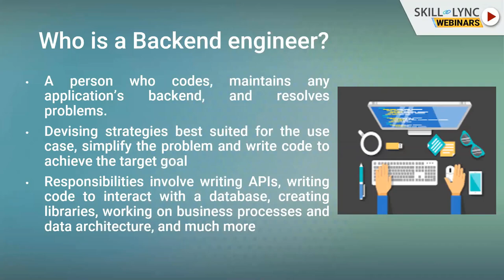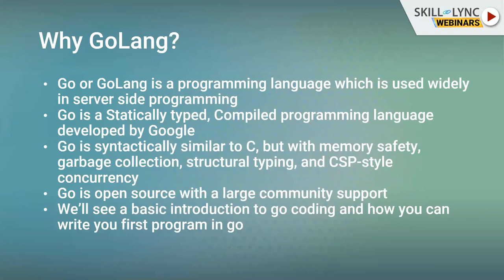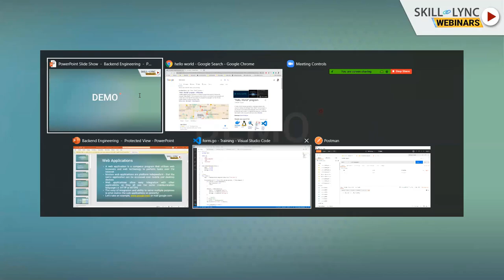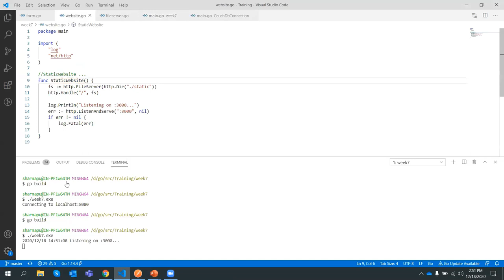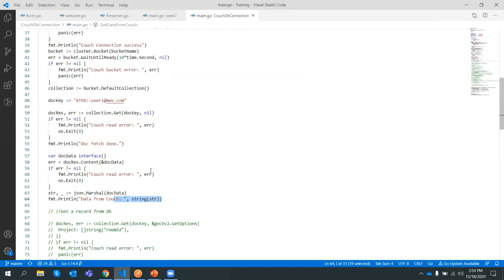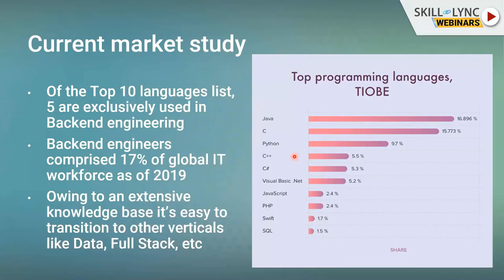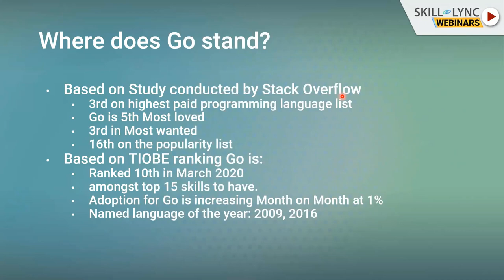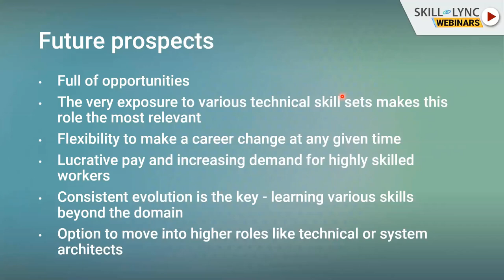Introduction to Backend Engineering with GoLang (Part - 2) | Computer Science Workshop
In this workshop, we will talk about the “Introduction to Backend Engineering with GoLang”. Our instructor tells us a brief introduction about backend engineering, understanding the web application, types of engineering, a life of a backend engineer, current market study etc. We also discuss the various career paths and job opportunities.

1. Skill-Lync is an e-learning platform for Engineering students with 1000+ positive reviews on Google.
2. Learn industry-oriented technical skills.
3. Work on 15+ Industry oriented projects. Create a strong profile that will help you get recruited.
4. Have a look at the profile of a student of ours
5. Attend live video conferencing support sessions every week.
6. Interact with industry experts and Skill-Lync support team 24/7 to get your doubts clarified
7. Get recruited with help from our placement assistance team.